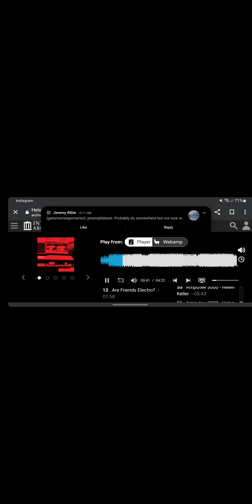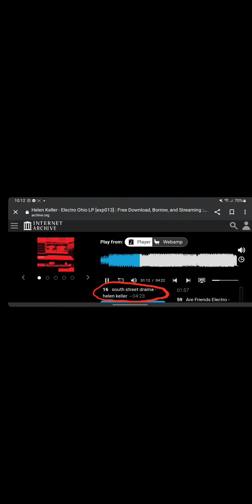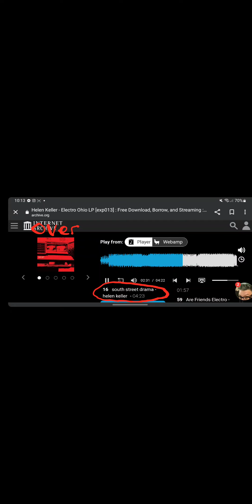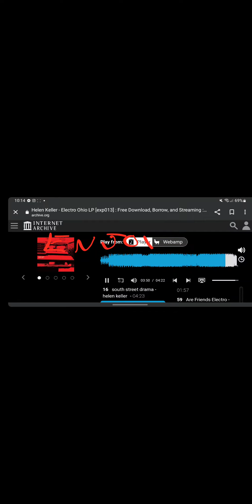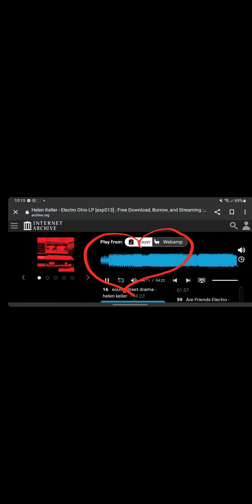Helen Keller & Thee Eye Witness (south Street drama) [Jay Zukas and Jeremy Bible]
this is a song my old roommate/close friend spent about 60 consecutive hours (no sleep) writing in the hood on 6th and Shorb in Canton back in like 2002. I wanted to add it so I could remember it